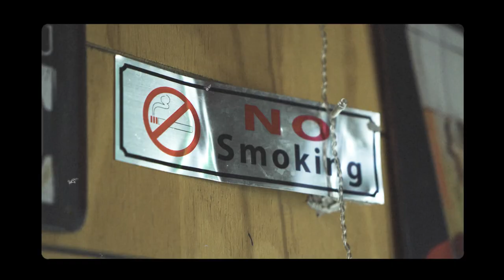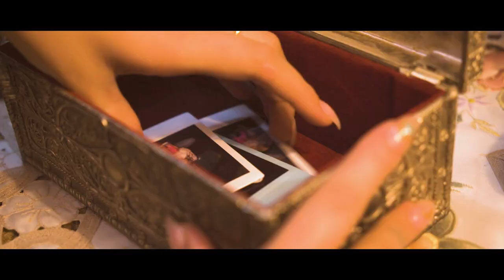TATUM - Homecoming (Official music Video)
"Homecoming" is about that one high school love that you could never really let go of.  Reviewing your life years afterwards, you wonder what things would have been like if you made different choices and ended up together. It’s about how life almost never turns out the way we imagined it when we were young and thinking back fondly to simpler times when the love you felt for your crush was so uncomplicated and full of possibilities.

"Homecoming"

I watched you dance in silence
Bare feet on dead flowers
I’ve never moved on very
far from where we begun

Hot summer nights
Watching city lights
Didn’t need much to do
As long as I had you
And Just for a minute
You bewitched me
And I believed
I could be happy

Every memory
Is a homecoming
Every photograph
Makes my heart beat fast
And I know we said
That it’s over now
But I got stuck on you
Somehow

I know I held on to the best parts
Of you
I know the picture is a bit skew

Hot summer nights
Watching city lights
You bewitched me
And I believed

Every memory
Is a homecoming
Every photograph
Somehow

They say “Oh what a time to be alive”
But I feel dead inside
I hate love!
Maybe you’re just the dark night of my soul
I should have tested your spirit
Were you always this evil
I try to be good but I’m just
Walking deeper into the jungle

Every memory
Is a homecoming
Every photograph
Somehow

Produced and directed by Matthew Levings @mattlevings14

Written by: Mia Van Wyk, Paul Gala
Mixed, Arranged and Produced by: Paul Gala
Recorded and Mixed at: Bad Future Records, Johannesburg, South Africa.
Mastered by: Jacob van der Westhuizen
Vocals and vocal harmonies: Tatum Strydom
Synths, Beats and Machines: Paul Gala